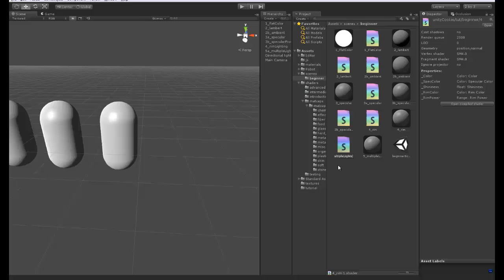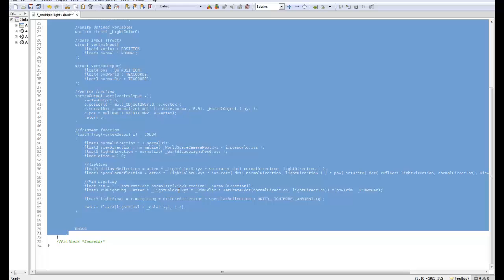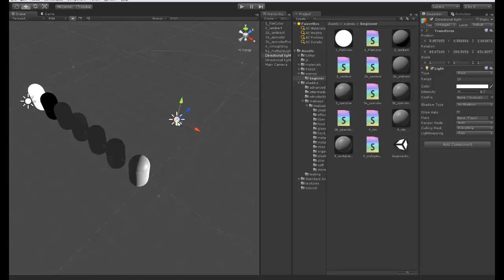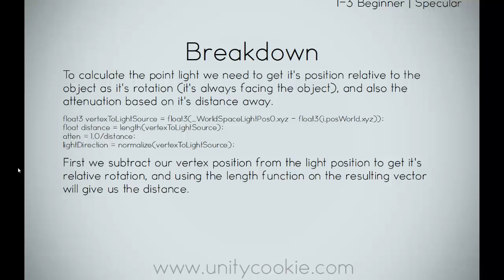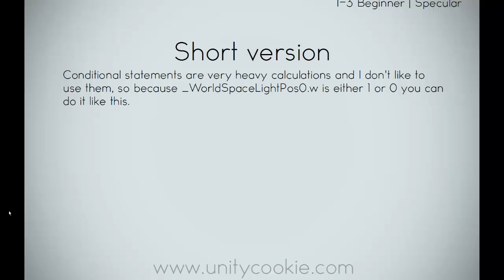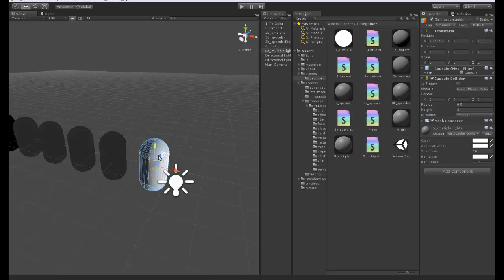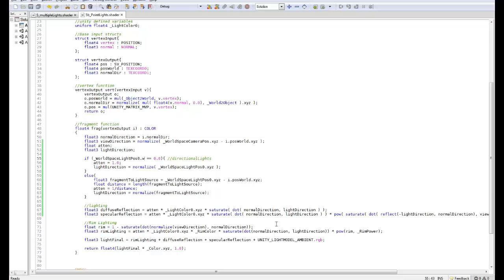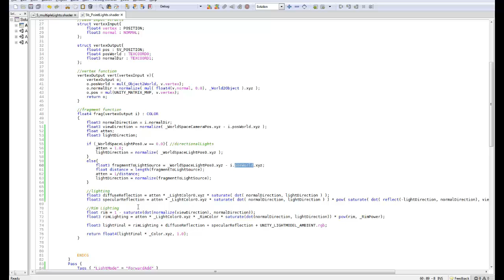Multiple Lights - 5 Practical - Noob to Pro Unity Shader Writing in Unity 4 beginner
Welcome to the Noob to Pro Shader writing master series in Unity 4 with Alex Telford

In this video we will create a shader from scratch using multiple lights and then follow it up by adding point lights into our shader.